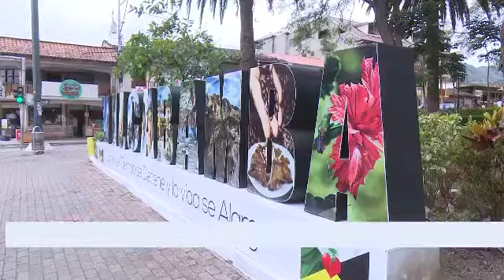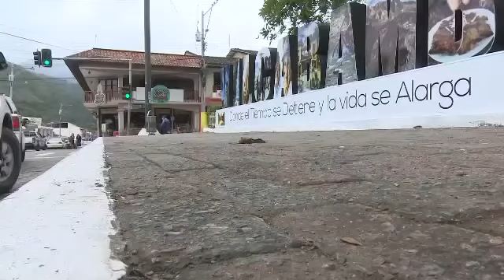¡Vilcabamba busca levantarse en esta pandemia!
SectorRural Durante el último feriado, la tierra de la longevidad Vilcabamba recibió la visita de turistas. Negocios atendieron con normalidad.

El Gobierno Parroquial Vilcabamba articulará acciones con el @MunicipiodeLojaTV para la reactivación turística.